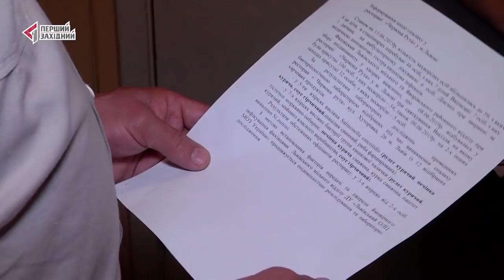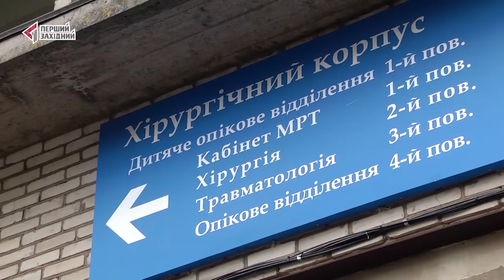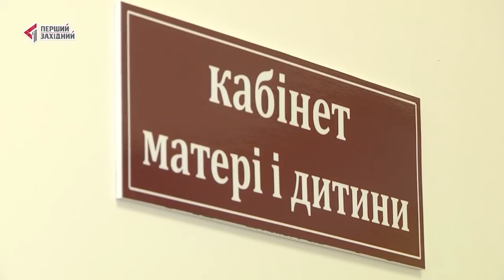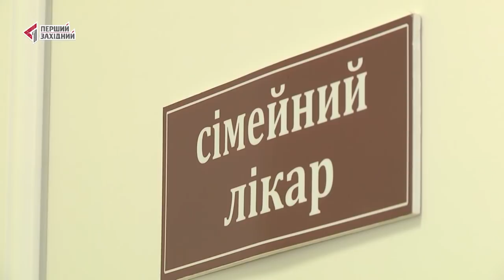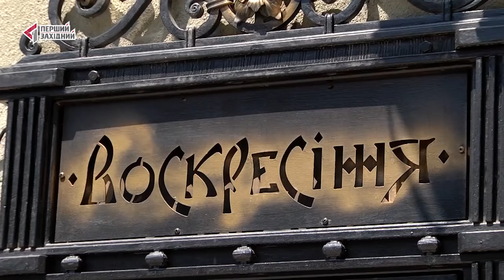ОЧІ. НОВИНИ. 13.06.2019. ПЕРШИЙ ЗАХІДНИЙ